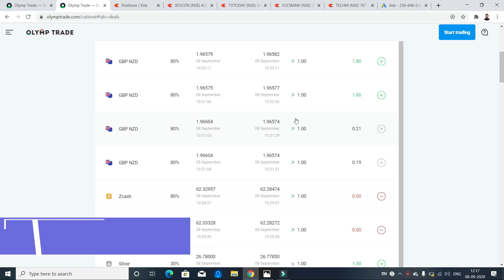olymp Trade 99% winning strategy proof 🔥🔥Price action trade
hey Guys

Olymp Trade
🔥 Do you want FREE access to my VIP trading group ?

You need to register a new OLYMP TRADE account via my link !

🚦Follow this steps :

1. Open any browser clear all history, cookies etc...

2. Now enter your email and password and register new account then,
Send me your ID number like 64628950.
I will verify if you have made account with my link or not.
After that only proceed to deposit !

Make deposit of $30 or more you will get 50% bonus within the 1st hour of registration. With bonus it makes your account more suitable for trading with proper money management !

3.After completion of all the steps.

4. And after successful verification ✅
 I will provide you the private link to my VIP Trading Group 💰💰💰💰

We dont charge anything and its absolutely free ,
Your account Your Money Your Trade,

RISK WARNING : All trading involves risk. Only risk capital you're prepared to lose. We are not responsible for any kind of loss.We only share our personal trades in our VIP Group.

Facebook Myself:-

Adding 700$ in olymp trade app
Olymp trade
100% working strategy
forex trading
olymp trade winning strategy in hindi
iq option
binomo
olymp trade risk free strategy
riskfree
technical avi
Forex trading
Olymp trade strate